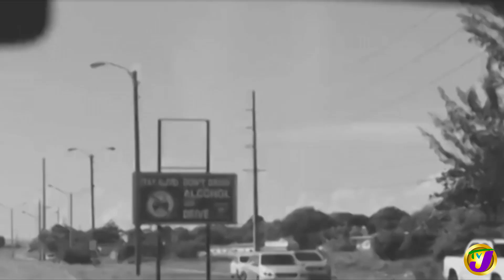D'Yani Interview | TVJ Intense